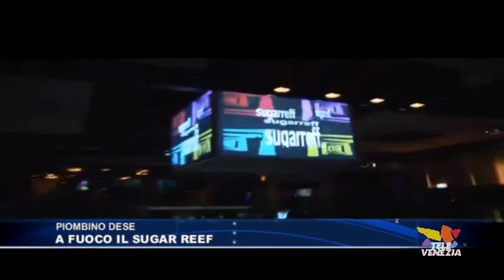A fuoco il Sugar Reef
A Piombino Dese il rogo di uno dei locali più noti del Veneto